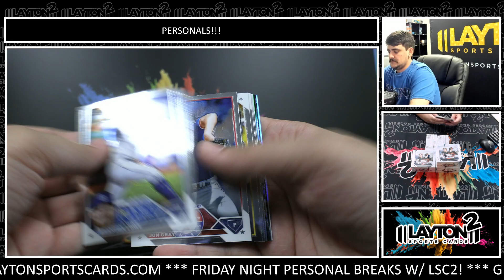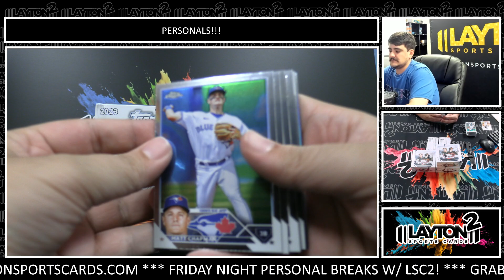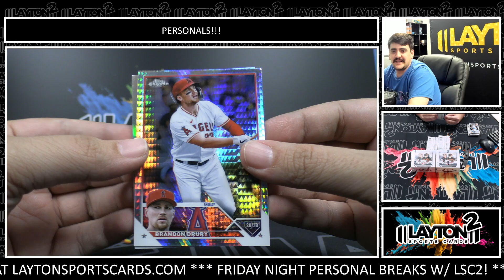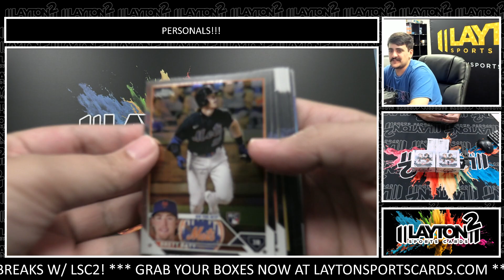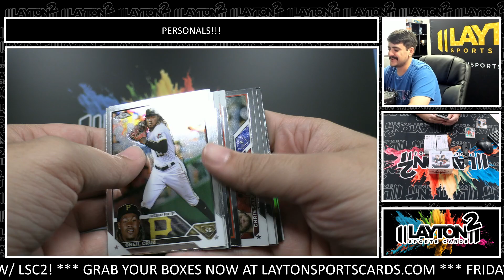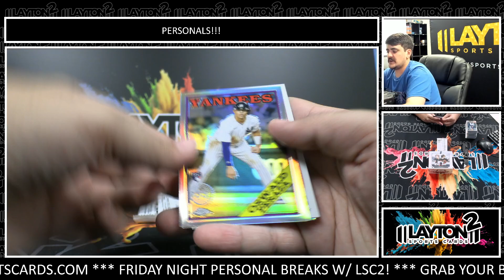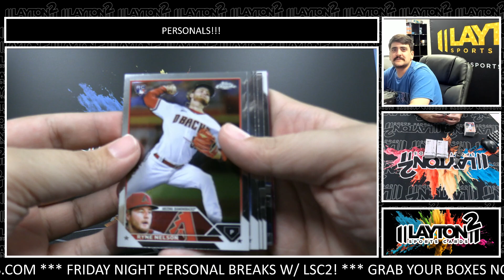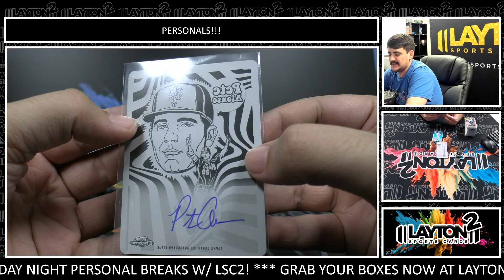2 REDS and A 1of1!! 4 Boxes Of 2023 Topps Chrome Jumbo For Jeffery H